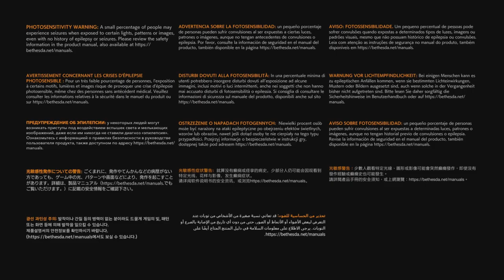The beginning | Ghostwire Tokyo #1